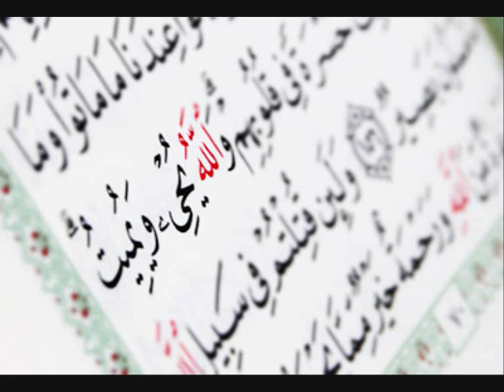Mohamed Seddik El Menchaoui Surat At-Taubah (Chapter 09) - Quran Recitation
Absolutely beautiful Quran recitation by Mohamed Seddik El Menchaoui

As-Selamu Alaykum wa Rahmatullahi wa Barakatuh,

May Allah reward you for listening to the recitation of His Glorious words and may He Forgive your sins and grant you a place in the highest level of Paradise.

Everything I have done on this channel, and all the time and effort I have placed into creating these videos have all been purely for the sake of Allah, and my reward is only with Allah. However, if you like these videos, then I ask you to please make a small donation.

The money will not be for me, but for a Islamic school that teaches children, teenagers, and adults Arabic and Qur'an. The Prophet (peace be upon him) said:

"Charity does not in any way decrease the wealth and the servant who forgives, Allah adds to his respect; and the one who shows humility, Allah elevates him in the estimation (of the people)." (Muslim Vol. 4, Hadith 6264)

My dear brothers and sisters, if you wish to donate to this righteous cause, a donation for which you will be rewarded your entire life, and after you have passed away as well, then you can transfer some money through Paypal by going to the following page:

I ask Allah to accept your donations and make it a source of goodness for you.